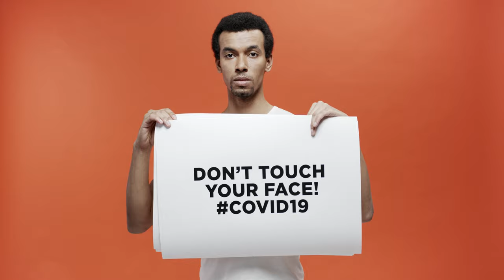Avoid Contact [Copyright Free] FHD